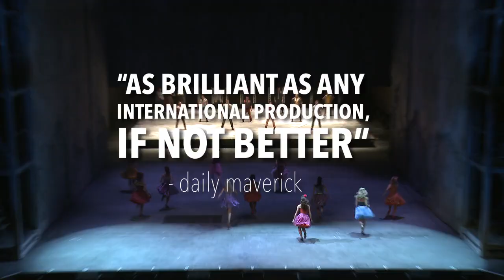WEST SIDE STORY - SOUTH AFRICA - JOBURG - THE FUGARD THEATRE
After receiving rave reviews across the board from critics and audiences alike, Eric Abraham and the Fugard Theatre’s smash hit, all South African production of West Side Story will be presented at the Mandela Theatre (Joburg Theatre) in January 2017 by popular demand.

West Side Story, which enjoyed a staggeringly successful, sold-out run at the Artscape Opera House in Cape Town in July 2015, was the Fugard Theatre’s first out of house production five years on from the  official opening in 2010.

Eric Abraham and the Fugard Theatre, the creators and producers of other outstanding runaway hits like The Rocky Horror Show, Kat & the Kings, Orpheus in Africa, Cabaret and District Six – Kanala, have created a phenomenal 100% South African production on an unprecedented grand-scale which left audiences mesmerised night after night.